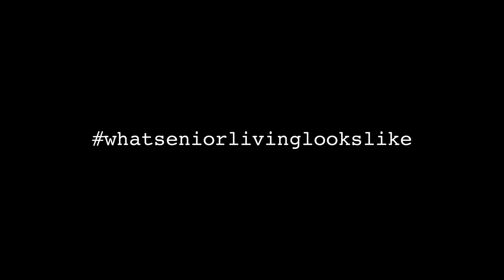A Día de Los Muertos Conversation with Gina Pérez - Arrow's Diversity & Inclusion Speaker Series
Welcome to the Arrow Senior Living Diversity and Inclusion Speaker Series! The purpose of this series is to expand knowledge, empathy, and understanding of the broader, ever-changing world around us by creating opportunities for conversation with experts in various areas.

Gina Pérez is an award-winning author, cultural anthropologist, and professor of Comparative American Studies at Oberlin College and Conservatory. She has a conversation with Carol Parker from The Wildwood Senior Living, an Arrow community, all about the Mexican holiday "Día De Los Muertos." They discuss the history, traditions, meanings, and more!